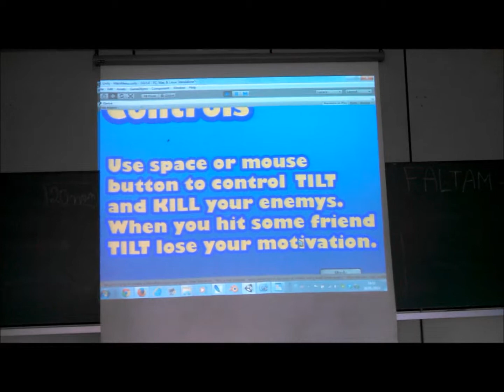Toy´s Tale - Video da Apresentação - ggjcwb 2014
Projeto apresentado durante a Global Game Jam Curitiba 2014 que aconteceu na PUCPR de 24 a 26 de Janeiro.